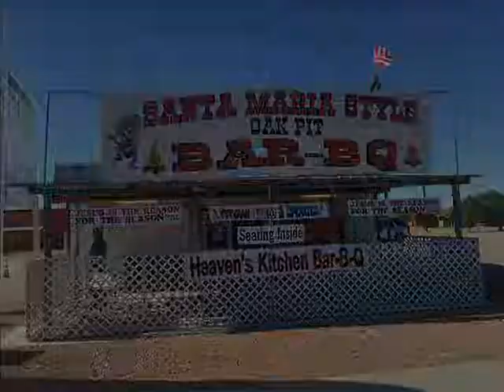Heavens Kitchen Bar B Q Quartzsite Baby Back and Tri Tip Combo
Heavens Kitchen Bar B Q Quartzsite Baby Back and Tri Tip Combo for just $14.99!

Radio spot aired on KBUX 96.5 FM January 2019

Heavens Kitchen Bar B Q is located at 20 N Central Blvd (Highway 95) in Quartzsite, AZ.